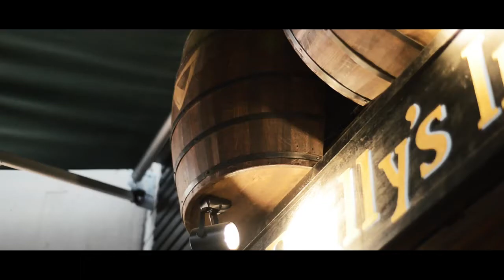O'Reilly's Irish Pub - Kunming (By Kejian)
Introduction to the pub & interview of co-founder Mimane Musa.